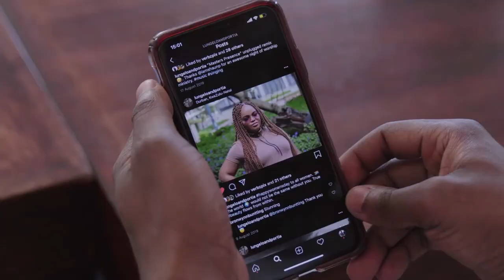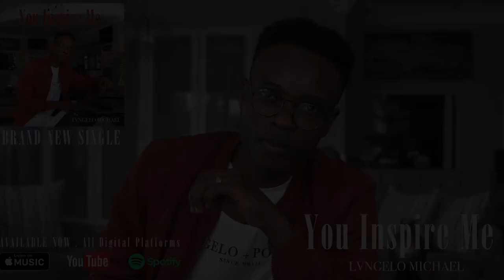Durban Youth Radio (DYR 105.1 FM) - You Inspire Me (Anniversary Interview with Lvngelo & Portia)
Radio interview with Bianca Dlamini at Durban Youth Radio (DYR 105.1 FM) about "You Inspire Me" and our 10th Anniversary with Portia.